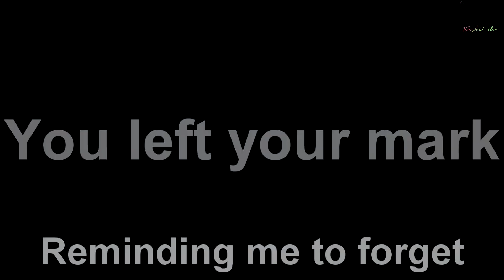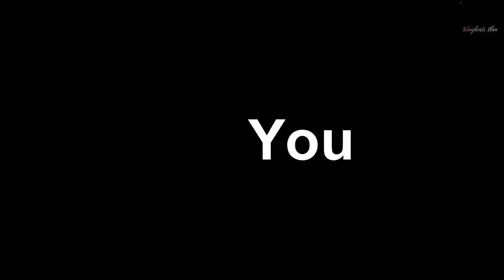HTTYD|| Remind Me to Forget [Kygo] mini edit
WARNING RAPID FLASHING WILL OCCUR!
Music
Film
DreamWorks Animation, 20th Century, and Universal Studios httyd franchise, including the series.